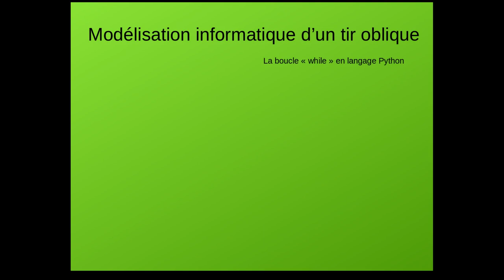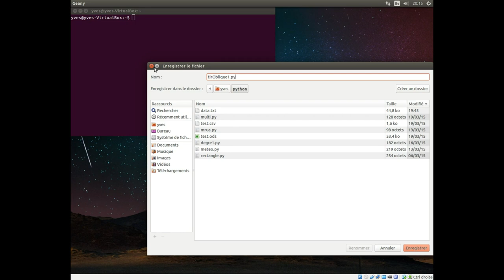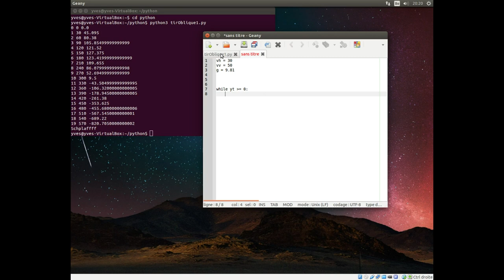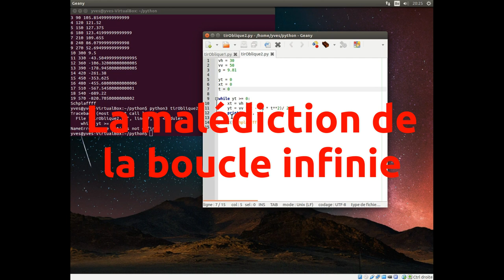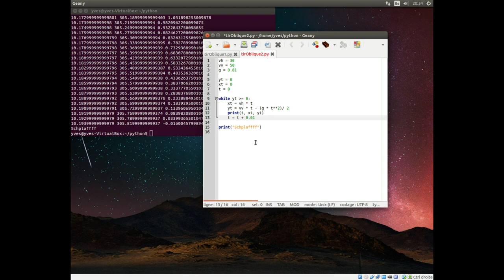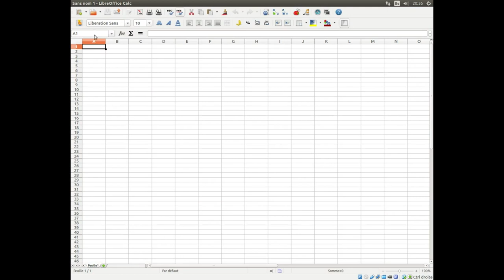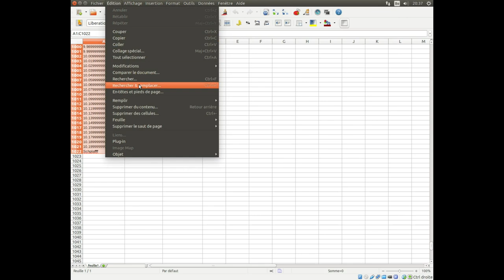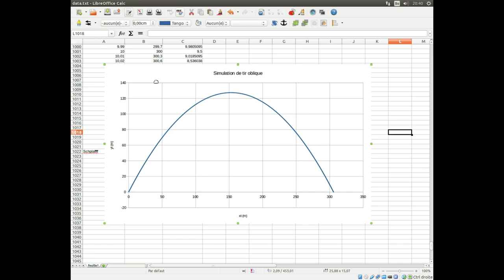Boucle "While" en langage Python: simulation d'un tir oblique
Modélisation d'un phénomène physique: réalisation d'une simulation de tir oblique en langage Python. Utilisation de la boucle FOR et de la boucle WHILE.
Réalisation d'un diagramme correspondant avec le tableur.